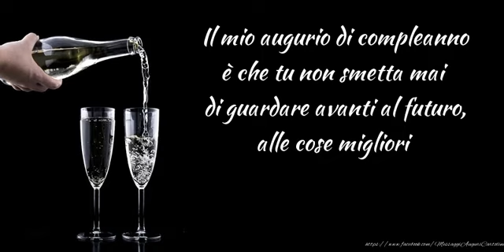Tanti auguri!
Il mio augurio di compleanno è che tu non smetta mai di guardare avanti al futuro, alle cose migliori che devono ancora venire! Tanti auguri!